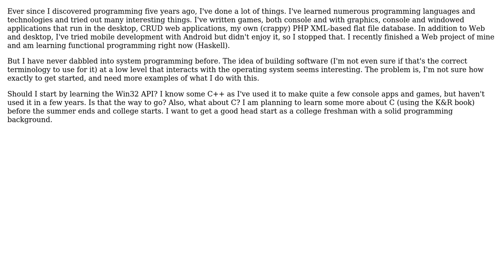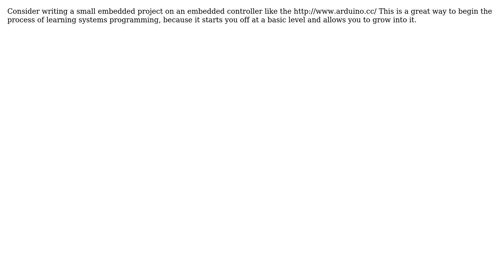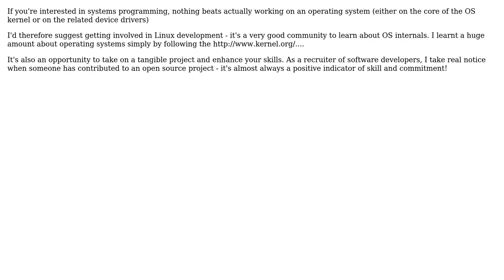Software Engineering: Getting started with system programming? (3 Solutions!!)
Software Engineering: Getting started with system programming?

With thanks & praise to God, and with thanks to the many people who have made this project possible! | Content (except music & images) licensed under CC BY-SA | Music | Images & others | With thanks to user Ryan user Robert Harvey user mikera user Brandon Moretz and the Stack Exchange Network Trademarks are property of their respective owners. You are responsible for your own actions.